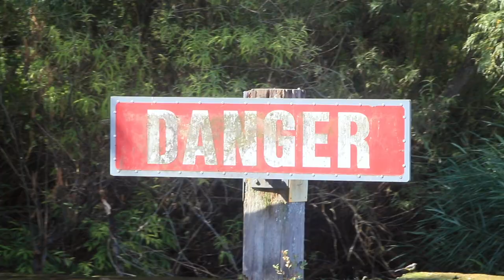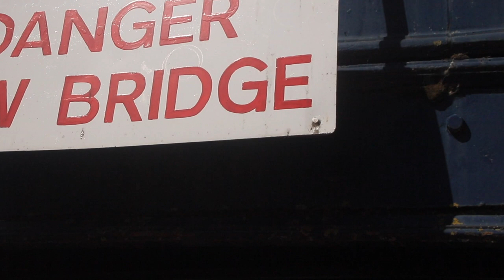Episode 62 – Refuge at Black Jack’s Hole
Take a trip on Britain’s best known river, The Thames, from Abingdon to Port Meadow Oxford. Andrew and Val continue their cruise on nbReverie from Abingdon to Black Jack's Hole. In this the second of the Thames adventures we give tips on mooring costs and waterpoints, we encounter canoeists in Abingdon lock, plenty of sunken boats, meet boats boats and more boats, and take refuge from the searing temperatures in Black Jack’s Hole.